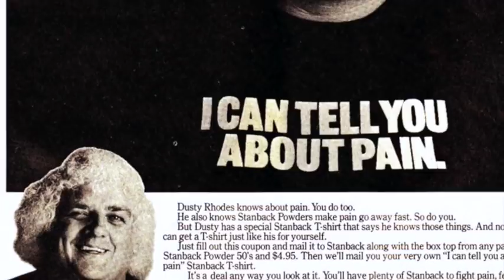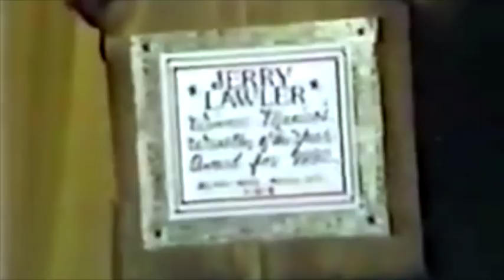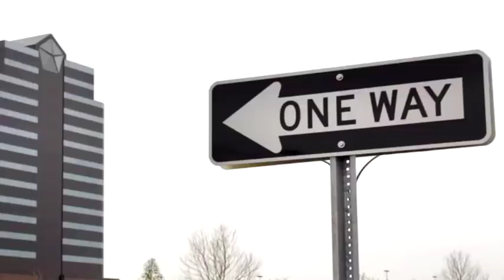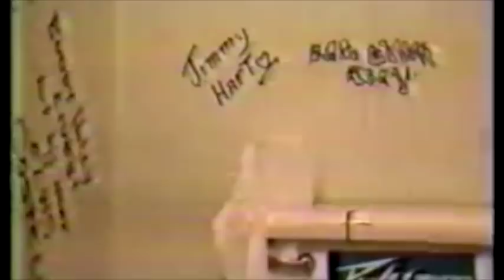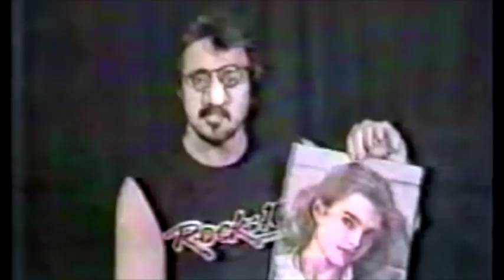Lance Nose Best Vol. II: Awesome '80s Memphis Moments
A classic collection of Memphis wrestling moments in the early 80s, starring the legendary Lance Russell.